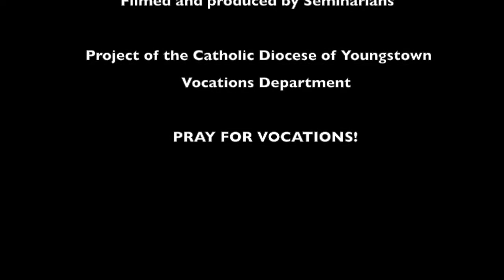Wisdom With Ryan in Israel 5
Ryan Furlong documents part of his journey to the Holy Land